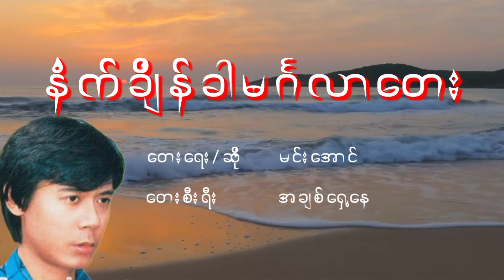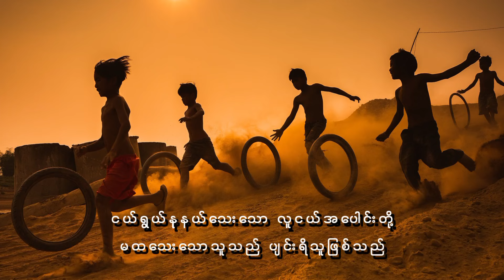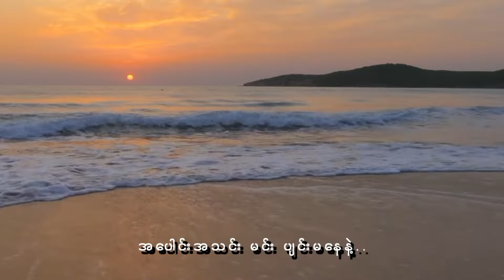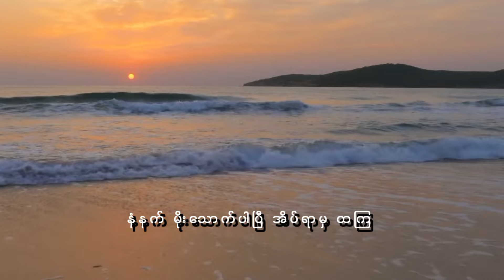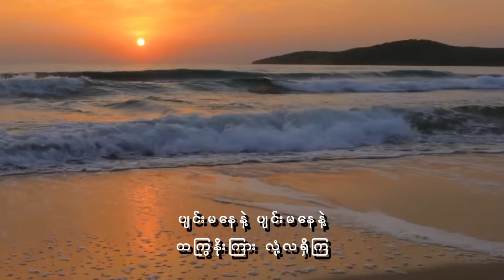မင်းအောင် - နံက်ချိန်ခါမင်္ဂလာတေး, မင္းေအာင္ - နံက္ခ်ိန္ခါမဂၤလာေတး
မင်းအောင် - နံက်ချိန်ခါမင်္ဂလာတေး
မင္းေအာင္ - နံက္ခ်ိန္ခါမဂၤလာေတး

Title - Nan Net Chain Khar Mingalar Tay
Artist - Min Aung
Composer - Min Aung
Album - Ah Chit Shae Nay